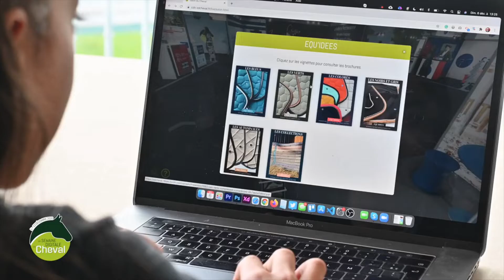Salon Digital - présentation aux visiteurs par Savannah de Team2as - SDC 2022